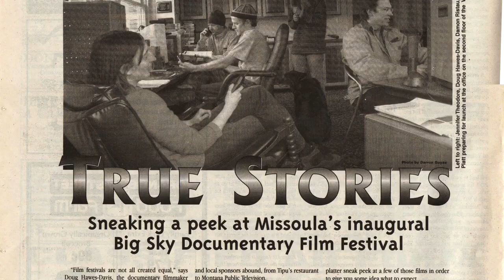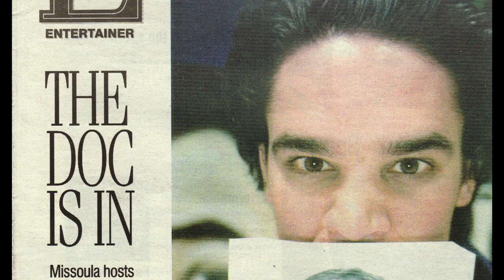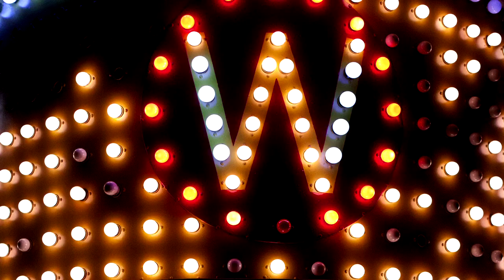Big Sky Documentary Film Festival: How it all began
The Big Sky Documentary Film Festival has become the largest cinema event in Montana and the premiere venue for non-fiction film in the American West.In addition to screenings, public events include panel discussions, workshops, pitch sessions, parties and receptions.In 2012, the festival drew an audience of 20,000 and received nearly 1000 film entries from every corner of the globe.